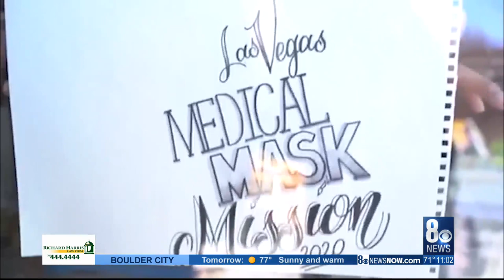Local sewing ministries make thousands of medical masks amid COVID-19 pandemic